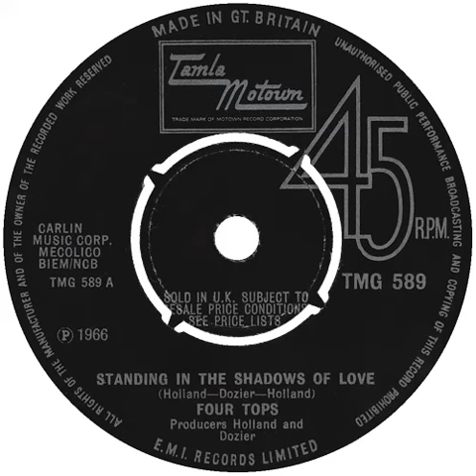UK New Entry 1967 (8) Four Tops - Standing In The Shadows Of Love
Entered 'Disc & Music Echo' chart @ no. 10, 14 January 1967
Entered 'Record Retailer' chart @ no. 23, 14 January 1967